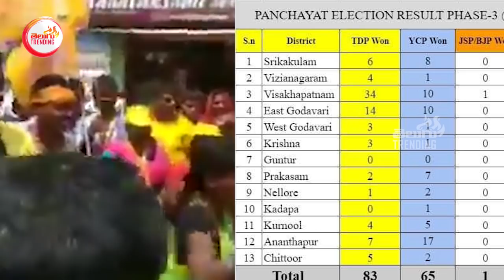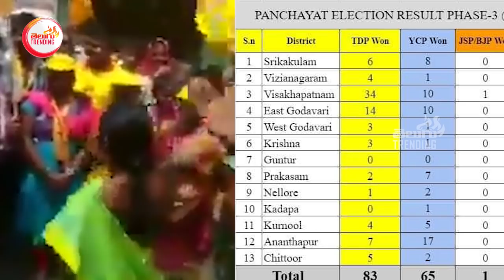దూసుకుపోతున్న సైకిల్ కొనసాగుతున్న తెలుగు తమ్ముళ్ళ జోరు | TDP Mass Craze In Local Body Elections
దూసుకుపోతున్న సైకిల్ కొనసాగుతున్న తెలుగు తమ్ముళ్ళ జోరు | TDP Mass Craze In LocalBodyElections